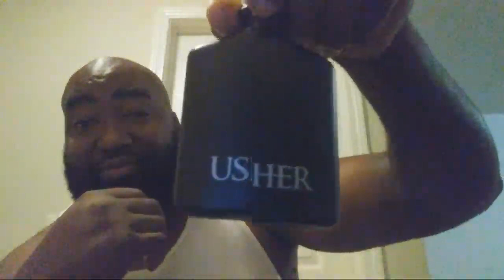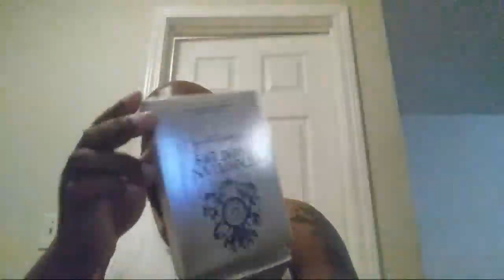9 Fragrances Noone Hypes Anymore